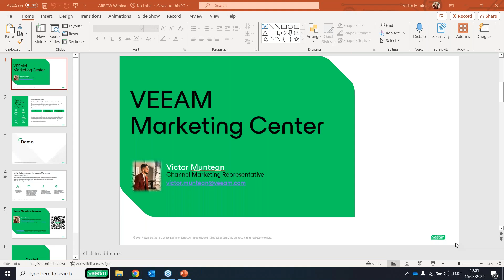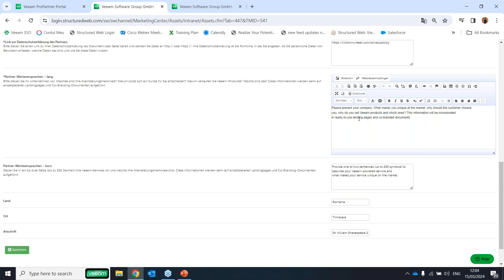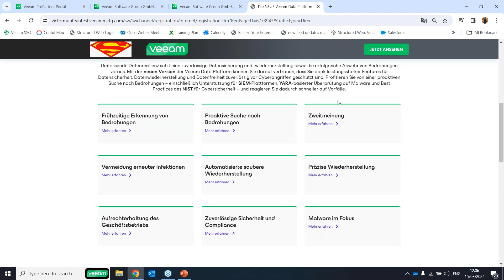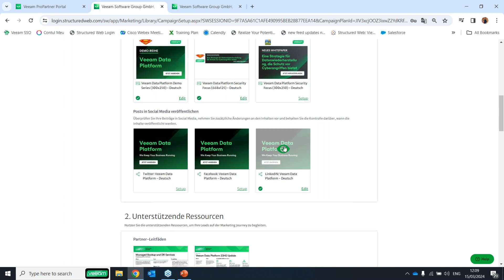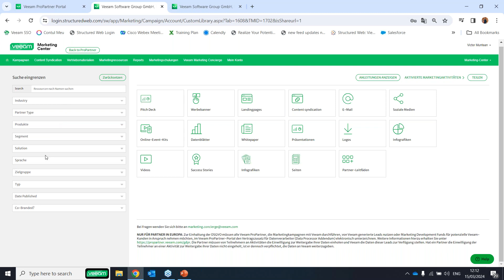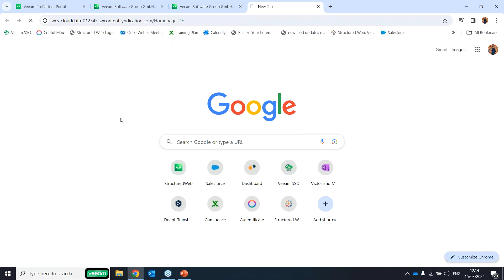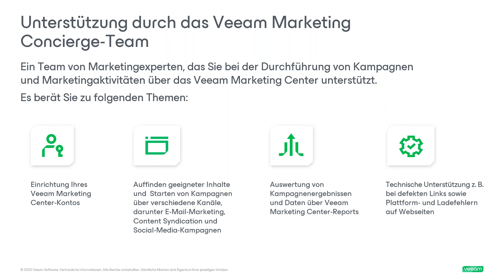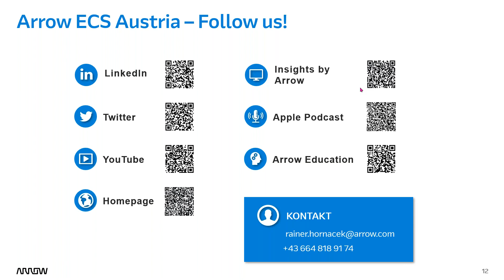Das Veeam Marketing Center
Das Veeam Marketing Center (VMC) bietet die schnellste Möglichkeit, die richtigen Botschaften von Veeam zu übermitteln. Ihr Vorteil: Mit diesen einfachen Tools können Sie das Lead-Management für ihr Veeam-Business verbessern.

Wir unterstützen Sie mit zielgruppenorientiertem Marketing, erstklassigen Tools für digitale Marketingstrategien und einem Expertenteam, damit Ihre Botschaft bei Bestands- und Neukunden ankommt und Ihr Business schneller wächst.

In dieser Ausgabe von Insights by Arrow präsentiert Victor Muntean, Channel Marketing Representative bei Veeam Software, folgende Themen:

• Einführung in das VMC
• Die vorgefertigten Marketing-Kampagnen aus dem Veeam Marketing
        Center (LIVE-DEMO)
• Bewährte Praktiken